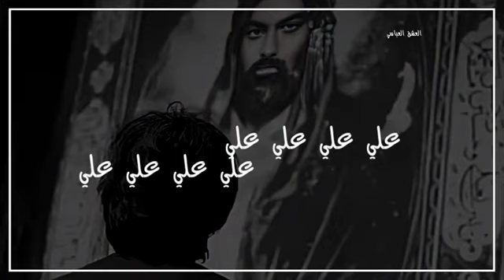استشهاد امير المؤمنين علي بن ابي طالب عليه السلام